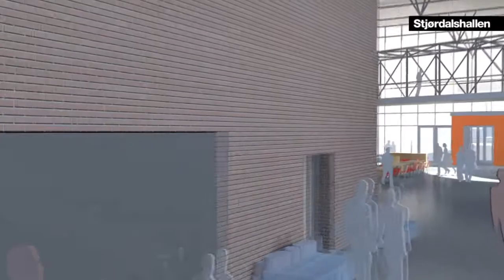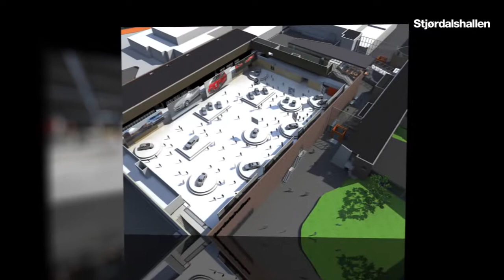Stjørdalshallen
Stjørdalshallen åpner 12.02.12 kl 12.02.
Nettsider for hallen er oppe å gå fra 18.02.11